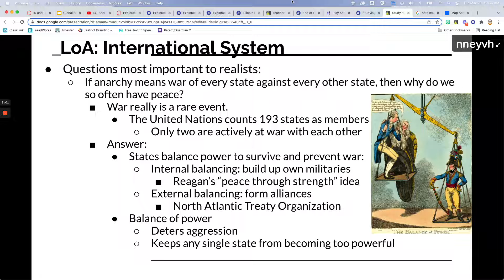International System Level of Analysis, Part 1a 29 March 2022